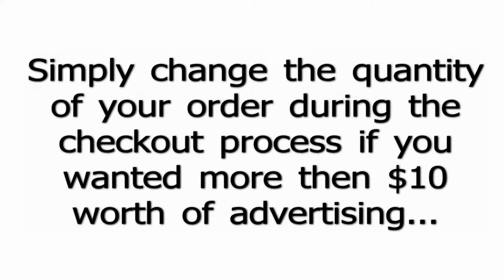How This Works... Social Media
and press on the big Paypal button to purchase some of what we call Ad Credits. Then send us your info so we can take care of it.